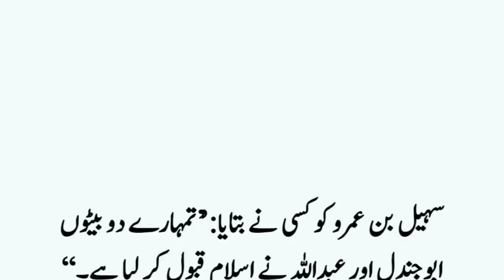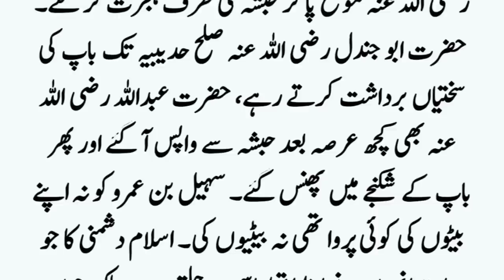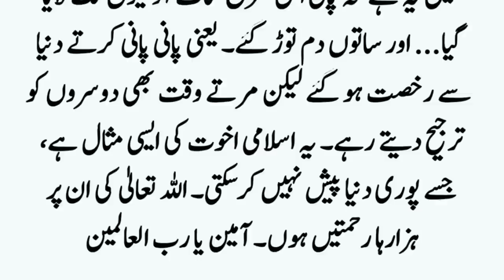Hazrat Suhail Bin Amr R.A Ka Qabool Islam ॥ Islamic Stories ॥ Noorani Talks